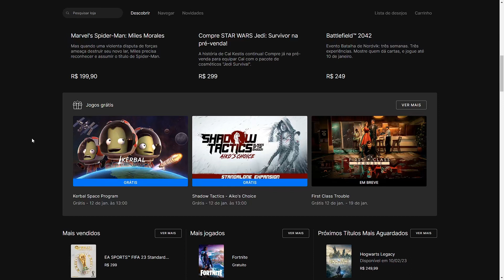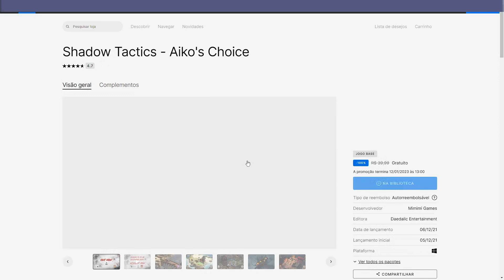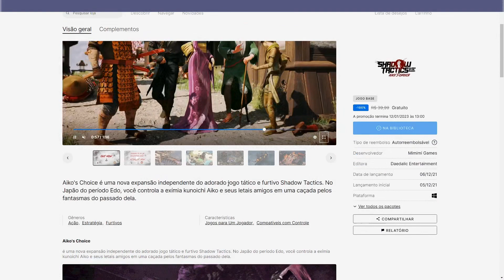Jogos Grátis - Kerbal Space Program - Shadow Tactics - Aiko's Choice - Epic Games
Links para resgatar os jogos até 12/Janeiro/2023 às 13:00;

Era uma vez um baratinho... (eBook Kindle):
Preço: R$1,99

A Ideia de Deus (eBook Kindle):
Preço: R$1,99

Link para compra do jogo na Steam;

Adaptador sem fio Xbox para Windows 10:

Carregador de pilhas RAYOVAC AA/AAA PS132-2BR:

Marca: ORICO:

Controle Sem Fio Xbox - Robot White: